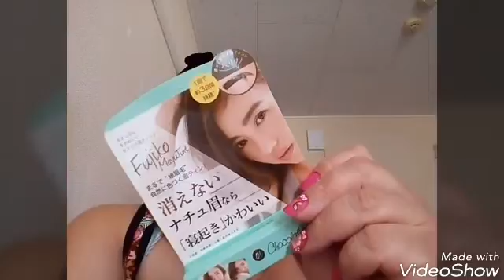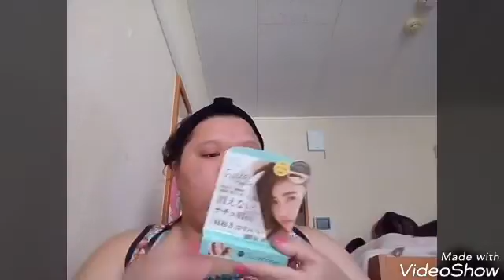henna japa sera que deu ？？？？